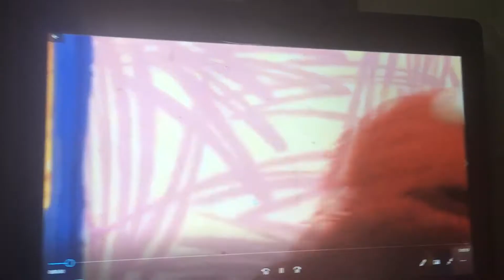Elmo world friends stands by opening and closing